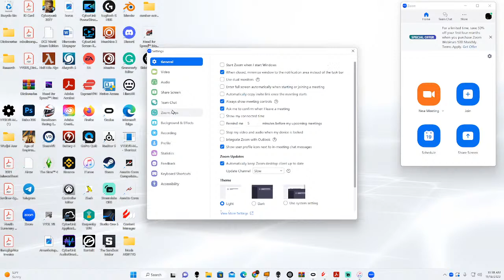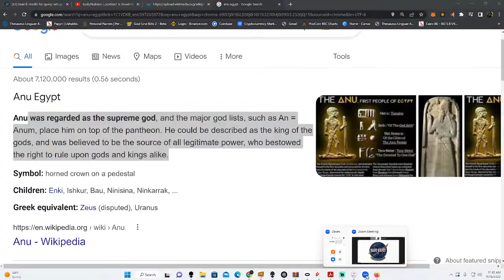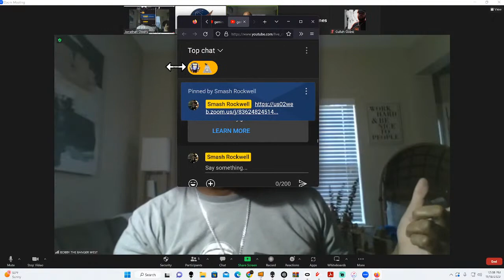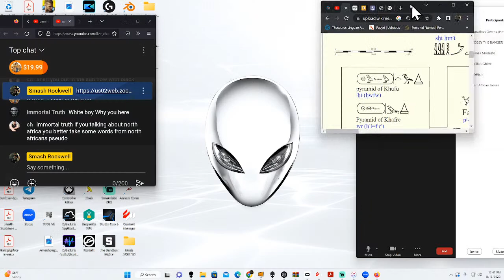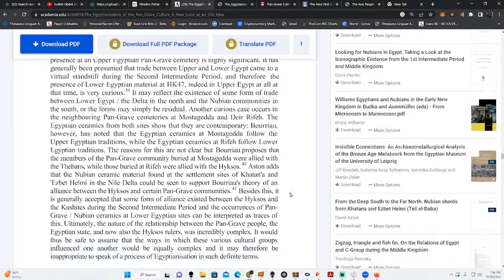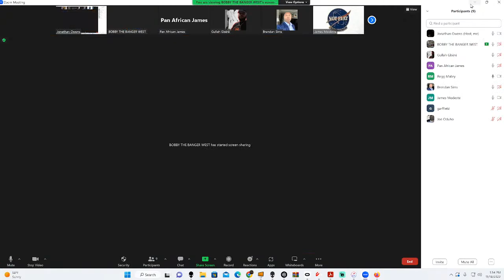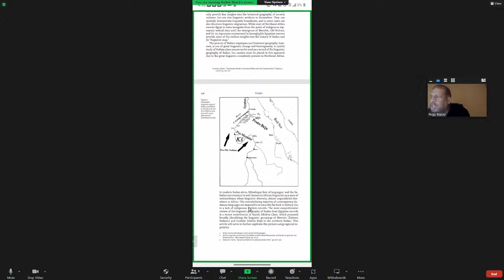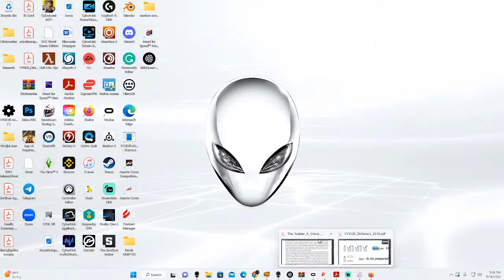The Egyptian Nubia